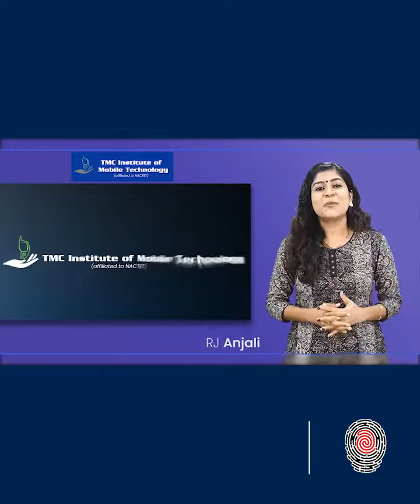മാർഷൽ ദ്വീപുകൾ ചൈനയോട് അടുക്കുന്നു |China could win from US spat with Marshall Islands | Anweshanam